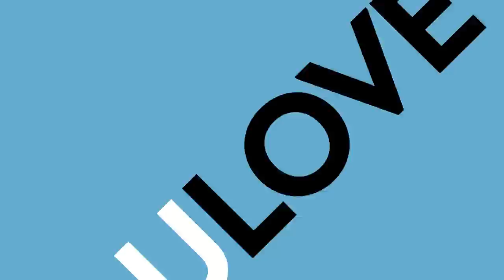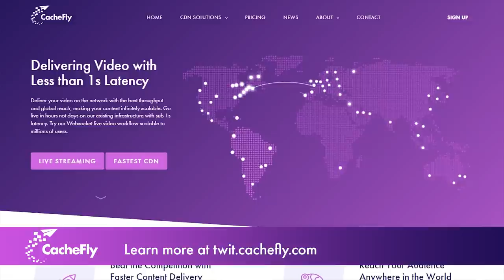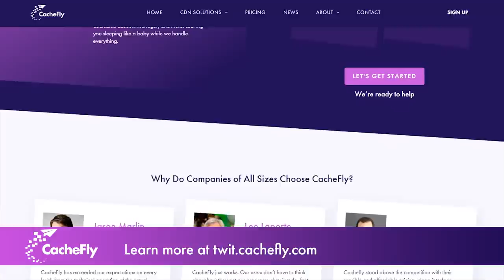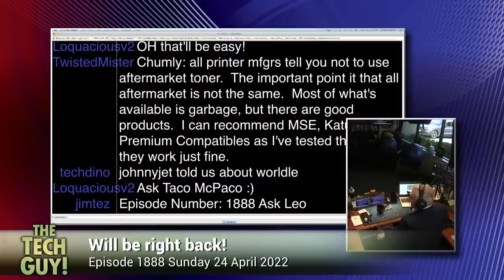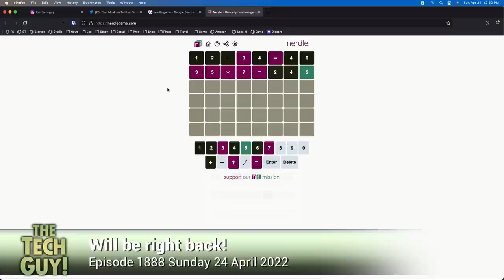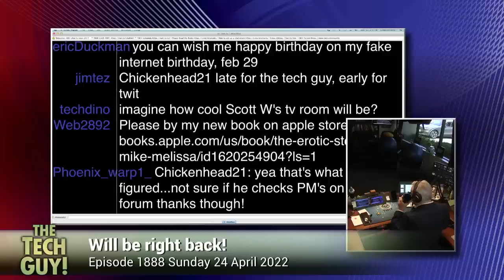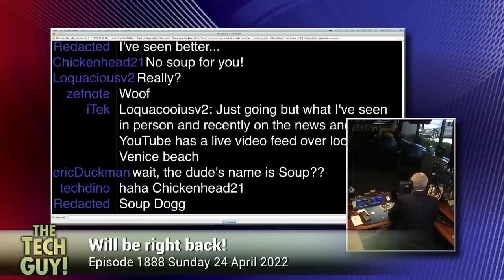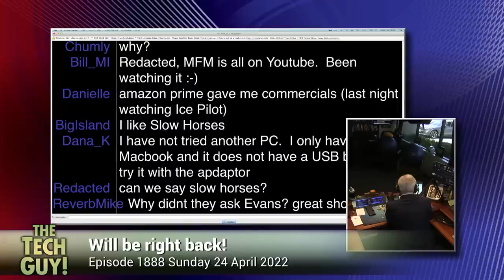Leo Laporte - The Tech Guy: 1888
This week in the continuing Elon Musk/Twitter saga, CNN+ will shut down at the end of April, can I use a mobile hotspot as my primary internet in an RV? Using a digital audio workstation (DAW) for Twitch streaming, getting old printer drivers for Linux, troubleshooting unpredictable mouse movement, safely using old versions of Windows online, importing footage from old DV tapes on a new computer, setting up an SSD cache on a Synology NAS, cloning an old MacOS hard drive to a new computer. And conversations with Sam Abuelsamid and Rod Pyle.
• The Elon Musk/Twitter saga so far
• CNN+ will shut down at the end of April
• Netflix will explore ad supported subscriptions
• Can I use a mobile hotspot as my primary internet in an RV?
• Lincoln Star Concept
• Using a DAW for Twitch streaming
• Can I get an old printer working on Linux?
• Troubleshooting unpredictable mouse movement
• Safely using old Windows versions online
• Importing footage over a Firewire connection
• Setting up an SSD cache on a Synology NAS
• Cloning a MacOS hard drive to move to a new computer

Guests: Sam Abuelsamid and Rod Pyle